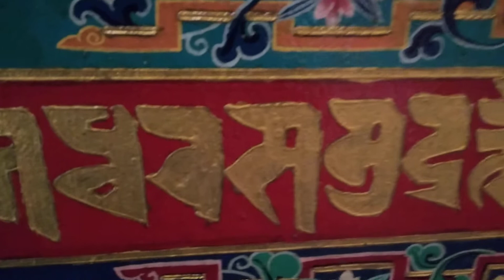Norbulingka thanga painting